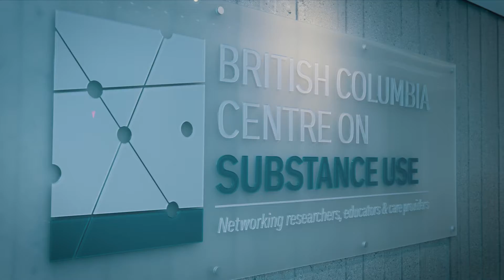National Green Biomed Ltd. Harm reduction and research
Supporting Cannabis Research with the University of British Columbia towards Substance Abuse